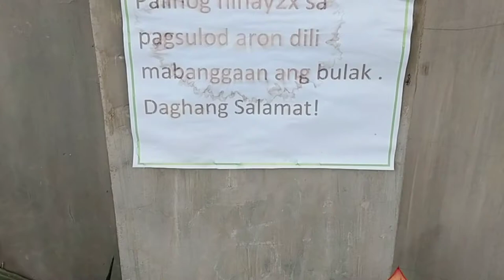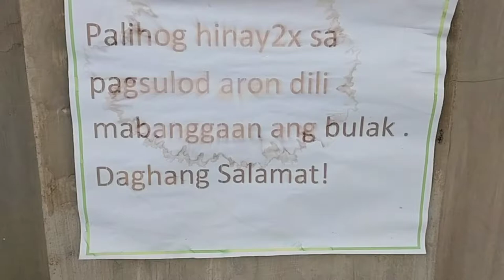Rainy morning plants tour in my garden | New plants collection | Care Tips about plants